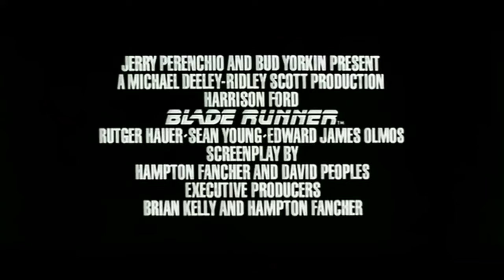BLADE RUNNER (1982) TRAILER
TERÇA, 25 FEVEREIRO
TUESDAY, FEBRUARY 25TH

GRANDE AUDITÓRIO

21:15 • THE BEST OF FANTAS
Blade Runner - Ridley Scott (EUA) - 117’ - 1982 - v.o. leg. port.
Um dos filmes mais visionários do cinema, “Blade Runner” valeu a Ridley Scott um lugar entre os cineastas de culto do fantástico. Esta história de um policial (“blade runner”) que tem como missão capturar e matar “replicantes”, máquinas que dificilmente se distinguem dos humanos, que se tinham apoderado de uma nave e voltado à terra para encontrar o seu criador, tem ressonâncias shakespereanas, e deu a Harrison Ford no protagonista, mas sobretudo a Rutger Hauer que faz de replicante com uma das mortes em filme mais impressionantes do cinema, papéis de indiscutível repercussão. “Blade Runner” fez a sua Antestreia no Fantasporto 1983, na 3ª edição. O festival fez também a Antestreia Europeia da versão “Blade Runner: Director’s Cut” em 1993.

One of the most visionary films in Cinema History, “Blade Runner” gave Ridley Scott a place among the greatest in the fantasy genre. This story about a policeman/blade runner whose mission is to capture and kill a few replicants, machines that are hardly distinctive from humans, after they stole a spaceship, having returned to Earth to meet their maker, has a Shakespearean scope, and gave Harrison Ford in the leading role and especially Dutch actor Rutger Hauer who plays one of the replicants and whose death is one of the most impressive seen on a feature film, two high profile roles. “Blade Runner” had its Portuguese Première in Fantasporto 1983, in its third edition. The festival also had the European Première of “Blade Runner: Director’s Cut” in 1993.

Fantasporto is Oporto’s International Film Festival with over 38+ years of existence. Rated in Variety as one of the 25 leading festivals of the world. Promoting high quality independent cinema and the new generation of film makers. All kinds of films, all genres, all audiences. But with a special taste for Fantasy. Competitive and non-competitive sections.